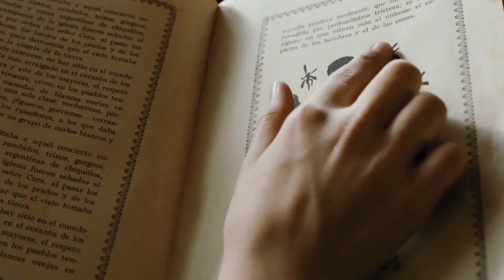World's Best Magical Fantasy Movies In Hindi | Fantasy Movies - Merani Franchise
top 5 upcoming movies 2023,
top 5 new hollywood movies 2023,
upcoming movies,
upcoming marvel movies 2023,
blue beetle trailer,
peter pan and wendy trailer 2023,
barbie trailer 2023,
extraction 2,
extraction 2 official trailer,
upcoming fantasy movies,
upcoming survival movies,
new magic fantasy movies,
Top 5 action movies hollywood in hindi,
Black panther wakanda forever,
Wednesday 2 release date,
top 5 fantasy web series in hindi,
top 5 action movies on netflix,
hollywood new movies 2023,
top 10 survival movies,
top 10 survival movies on netflix in hindi,
Fantasy movies,
best fantasy movies,
high fantasy movies,
top 10 fantasy movies,
epic fantasy movies,
fantasy movies list,
magic fantasy movies,
top 5 adventure fantasy movies in hindi,
best high fantasy movies,
fantasy adventure movies,
top 10 fantasy adventure movies,
top 5 adventure fantasy movies dubbed in hindi,
best fantasy movies on amazon prime,
top 10 best hollywood movies on youtube,
hollywood movies in hindi dubbed full action hd
top 5 best netflix series 2022 in hindi,
Top 5 Most Watched Netflix Series,
top 5 most popular netflix original aminverse,
money heist,
money heist berlin,
squid game season 2,
squid game season 2 release date,
stranger things 5 trailer official,
top 10 magical world movies
world best jungle adventure movies,
jungle world best hollywood adventure movies,
Dora and the Lost City of gold,
Jungle 2017,
The beach 2000
Leonardo DiCaprio new survival movie,
Survival Movies,
Merani Franchise,
Mowgli new movie,
Tomb raider 2018,
Lara Croft new movie,
top10 adventure movies in hindi,
 treasure hunt movies in hindi,
 movies like jumanji,
 jungle adventure movies in hindi,
 top10 the rock movies
upcoming movies 2023,
upcoming movies,
best upcoming movies 2023,
movies 2023,
movies,
movie trailers 2023,new movies 2023,
movie 2023,
most anticipated movies of 2023,
2023 upcoming movies,
best upcoming,
upcoming movies 2023 trailers,
top new movies 2023,
top new action movies 2023,
top new release movies 2023,
top 5 upcoming movies
best zombie movies
 zombie movie
zombie movies
 movies
 new zombie movies
 zombie, zombies movie
 best horror movies
 top 10 zombie movies
 zombie movies
 netflix movie
 zombie full movie
 english horror movies
 english movies
 top zombie movies
 zombie movies top 10
 best of zombie movies
 new zombie movies 2023
 hollywood zombie movies
 zombies full movie
 top 10 zombie movies of all time
 hollywood zombies movies
 horror movie